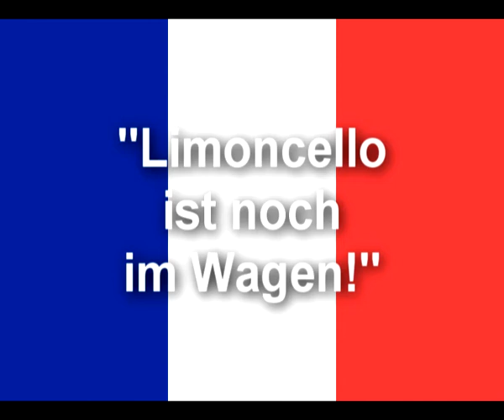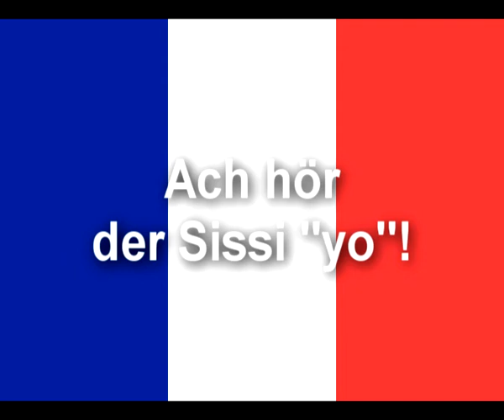Die Hymne Frankreichs - neu gehört (Misheard Lyrics)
Von Arno Lücker